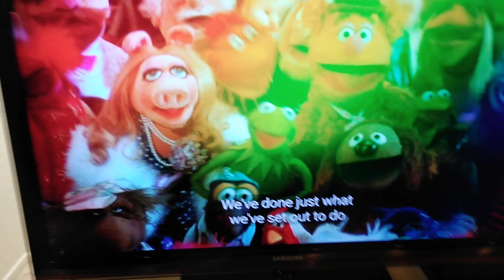benny the ferret and Nat muskrat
they have a cameo